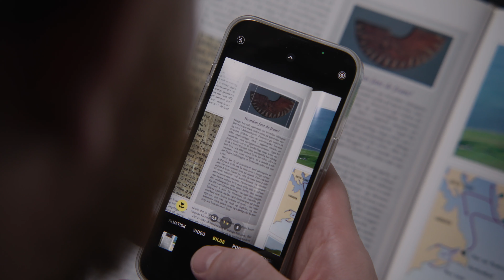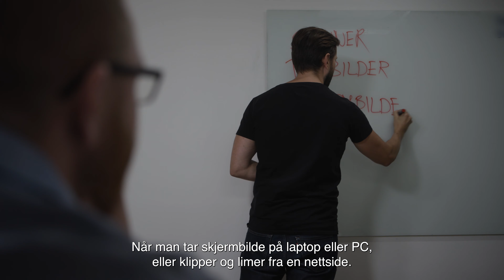Er det innafor?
En kopi er mye mer enn det som tradisjonelt lages på en kopimaskin. Alle skoler er omfattet av Kopinor-avtalen, og da er veldig mye lovlig når du trenger litt ekstra til undervisningen.

Bendik er lærer og holder på med et undervisningsopplegg. Han er litt i tvil om hva som er lovlig å kopiere inn i oppgavene. Kameraten Thomas jobber i Kopinor og kan fortelle litt om hva som er innafor.

Filmen er laget i samarbeid med Wemake, og skuespillerne er Bendik Skauli, lærer ved Rustad Barneskole, og Thomas Nyhus, tjenesteansvarlig i Kopinor.